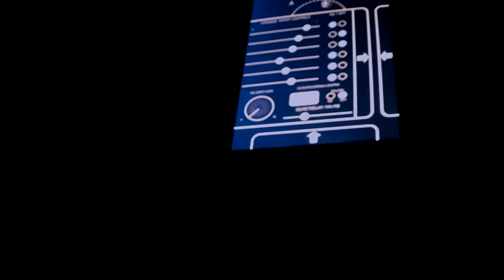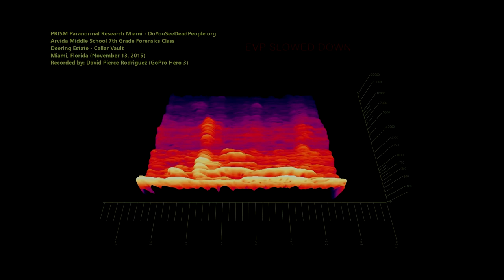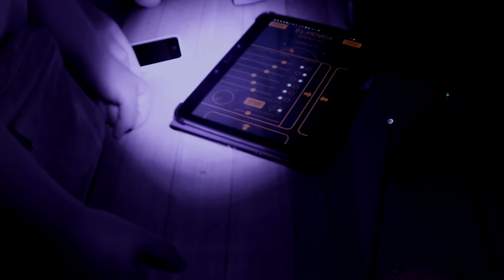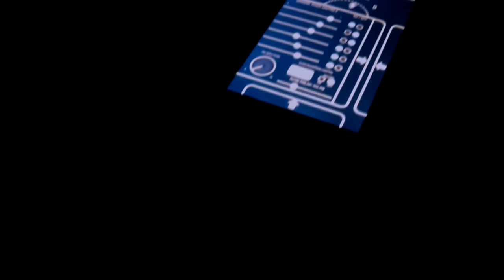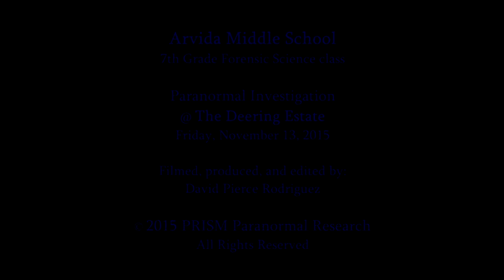Deering Estate - Paranormal Investigation | PRISM Miami w/ Arvida Middle School Forensics (11/13/15)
On November 13, 2015, PRISM Paranormal Research Miami volunteered to lead a paranormal investigation at the Deering Estate in Miami, Florida with 91 children from the Arvida Middle School 7th Grade Forensic Science class. Highlights from Group D, led by David Pierce Rodriguez, founder of PRISM.

This is all original content from PRISM. All graphics made by PRISM; all photos taken by PRISM; All audio clips recorded by PRISM; All video shot by PRISM.